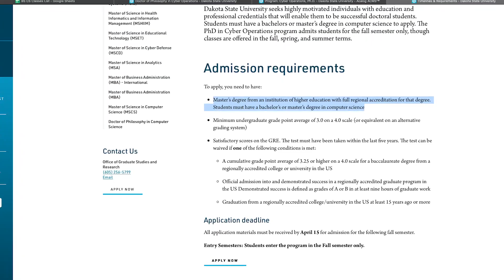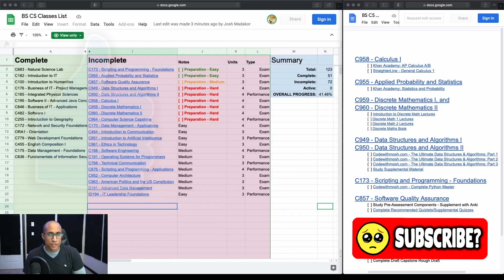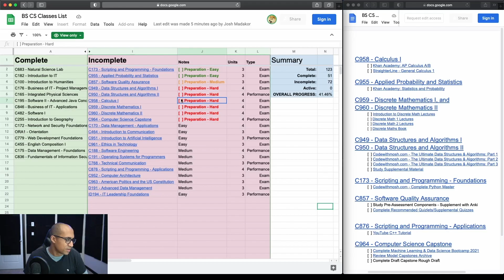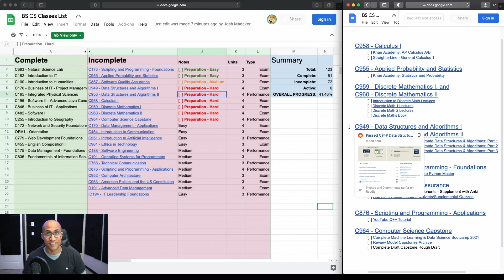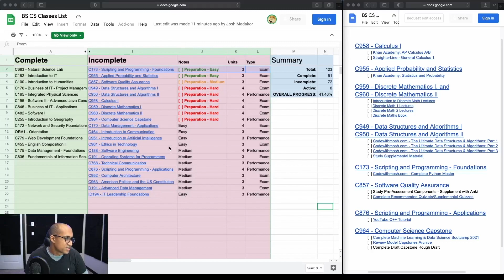WGU BS IN COMPUTER SCIENCE (CS) - My Plan to Graduate in Less than 6 Months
🖥 Break into IT in ~3 Months with my Hands-On Practical Course! 🖥

In this video, I talk about the strategy I'm going to use to accelerate through the WGU BS in Computer Science Degree. I plan to graduate within 6 months of my registration date, but hope to do it in 3 months. I cover some of the material I'm using to prepare myself!

0:00 Start
0:17 Why I'm getting a BS in CS
0:58 My plan overview
2:05 My goal
2:25 Courses and Pre-game/pre-study details
3:55 Discussion on Calculus
5:49 Discussion on Discrete Mathematics
6:13 Discussion on Data Structures and Algorithms
6:43 Discussion on Scripting and Programming Foundations
7:19 Discussion on Scripting and Programming Languages
7:37 Discussion on Software Quality Assurance
7:47 Discussion on Computer Science Capstone
8:27 Outro
9:53 Lmao

Intro:
Hey everybody, it's Josh here
This video is going to be a little bit different.
I decided to enroll in WGU's CS program, and thought I'd share my plans--I figured it might help anyone interested in doing the same thing, or perhaps give an idea of what might be possible.
If you already know me and you're wondering why I'm getting another degree, there is a cool program PhD program at Dakota state university that I want to apply to and it requires an undergrad in CS.
I really want to make myself as competitive as possible and apply to the program, plus I'm a pretty big fan of coding and CS concepts in general, so I'm pretty excited in general.

Goal:
So my main goal of this endeavor is to spend as little time as possible actually registered and trying to complete classes.
What I mean by this, is I don't want to register and then spend 2 months trying to complete calculus.
I'll dive into the details here in a minute, but the idea is, I'm going to "pre-game" and prepare myself as much as possible, register for the program, and try to complete it as fast as humanly possible.
I'm certain I'll be able to finish within 6 months of registering, but I'm hoping to finish much faster than that!

Spreadsheet / Word Doc:
So this is a spreadsheet i've prepared.
My transcripts haven't been evaluated yet, but this is what I kind of suspect to see based on the degrees and certs I currently have.

Explain Easy/Medium/Hard
Explain Preparation
Explain Primer Sheet

Calculus is probably the hardest thing on here
My approach for this is I'm going to review a bit on Khan Academy and then I'm going to take the Calculus course via straighterline and transfer it into WGU. (b-roll)
There are a few reasons for this
Only the final exam is proctored,
Based on the scoring, if you get full credit before taking the final, it looks like you can do very poorly (even 0) on the final and still pass
SL allows for the use of "better" calculators beyond the standard TI-84 and the final is open book with notes